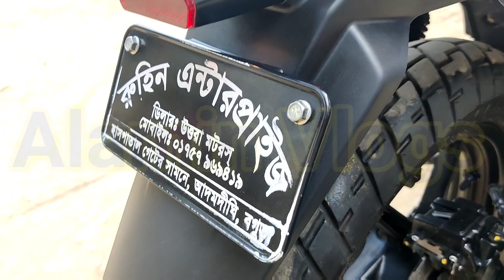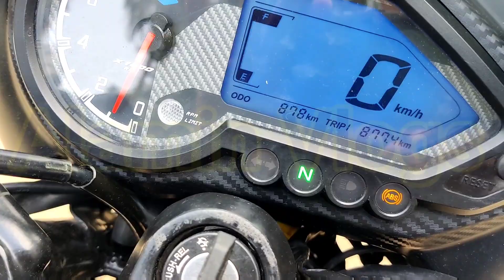এতো কমে।Pulser 150cc Dabol Disk ABS Used second hand bike price in Bangladesh 2023।Alamin Vlogs